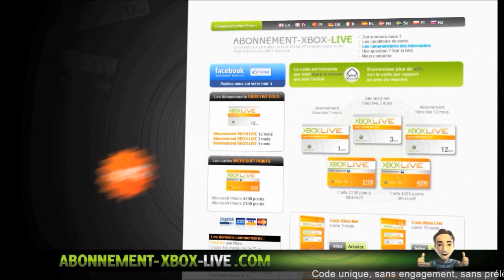[Test] La Carbon RS est la Moto la plus Rapide de GTA V ? | Carbon Rs - Bati & Akuma